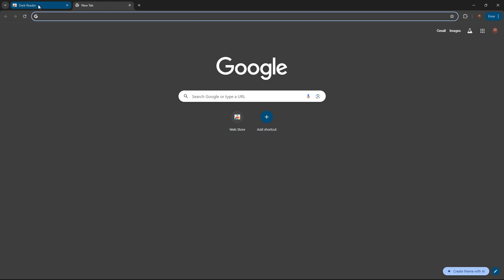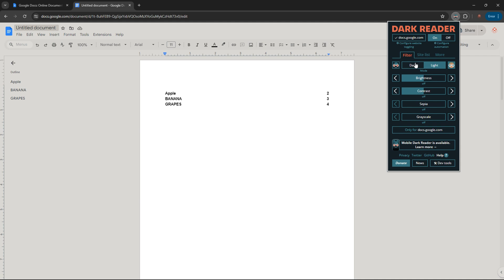How to Activate Dark Mode in Google Docs | Full Guide 2025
Looking to enable dark mode in Google Docs for 2025? In this full guide, we walk you through the simple steps to activate dark mode in Google Docs, making it easier on your eyes and perfect for low-light environments. Watch the tutorial now and enhance your document editing experience with a sleek dark theme!